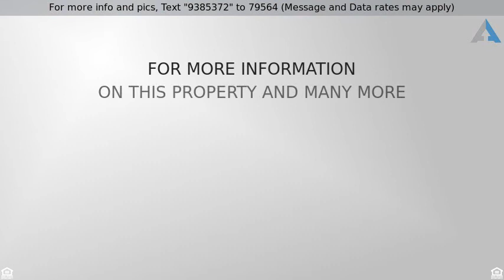Priced at $529,000 - 32526 Presidio Hills Lane, Winchester, CA 92596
32526 Presidio Hills Ln, Winchester 92596

Great Family home for sale in Winchester!  Newer property built in 2015 with over 3200 sq.ft. of spacious living space,  5 bedrooms and 3 bathrooms. This property features an open floor plan with lots of canned lights, ceiling fans, there is a loft upstairs. Nice neutral colors throughout.  Large gourmet kitchen has beautiful granite counters, stainless steel appliances to include a double over, cooktop, microwave and dishwasher.  Extra large seating island open to the family room & A large walk-in butler's pantry. Located in the Temecula school district and close to schools, shopping, and Temecula wine country! Ready for move in!  Come take a look today!